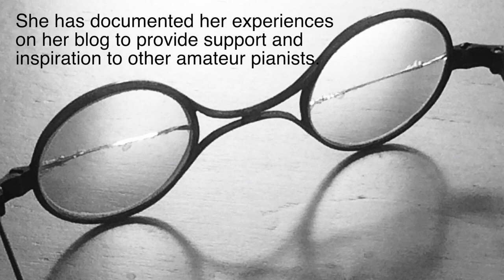Conversations Around The Piano, Episode 2: "Spotlight on Amateur Pianists" with guest Frances Wilson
Episode 2 of Eleonor Bindman's new series “Conversations Around The Piano” focuses on the experience of adult amateur pianists and features the award-winning British writer and blogger Frances Wilson, A.K.A. "The Cross-Eyed Pianist"

The discussion topics include:
3:00    Addressing the needs of amateur pianists
4:00    True definition of “Amateur:” a lover of something
5:10    Teaching adult amateur pianists
7:40    Finding more time to practice – unexpected bonus of Covid lockdowns
9:20    Practicing productively
13:50  Importance of high quality instruction: finding the “right” teacher.
15:20  Fingerings: the best perspective is that of a concert pianist, not a printed edition
20:10  Changing the hand position: key to finding new fingering possibilities
23:00  The correct sitting position demonstration – body weight
25:20  Tension-free playing
27:35  Analogies and metaphors are effective
31:30  Playing for new teachers: possible contradictions and takeaways
38:50  The award-winning “Cross-eyed Pianist” blog as a resource for amateur pianists
41:50  Picking repertoire: there are no requirements
43:50  Frances Wilson performs J.S. Bach Larghetto from Concerto in D BWV 972
48:50  Practicing efficiently: analysis, recording yourself, looking at the score, noticing patterns
52:50  Looking at a Bach fugue, color coding the voices
55:15  Sight reading prepares you for seeing the bigger picture
57:00  Memorization: systematic repetition is key
1:03:00  We need repertoire of all levels and re-visiting a piece is important
1:08:00  Recordings should not be used for “imitation” but as reference
1:10:30  It’s crucial to listen to other instrumental recordings of a given composer
1:12:20  Eleonor Bindman plays a selection from her “Stepping Stones to Bach”
1:13:50  More on “listening around the repertoire” for context